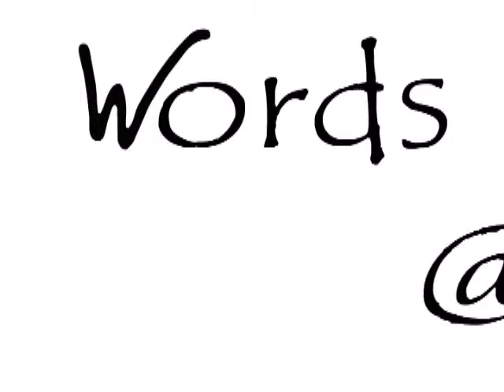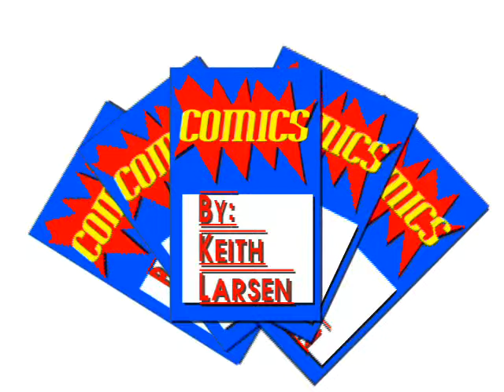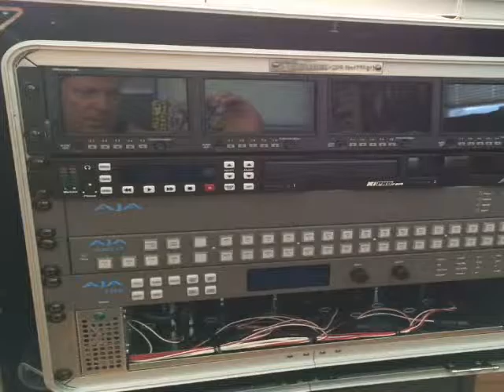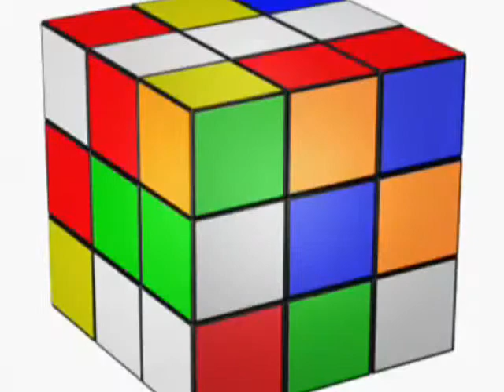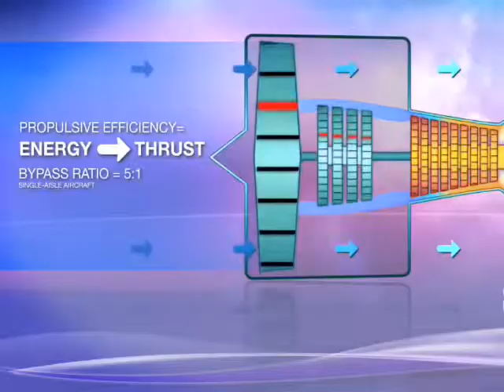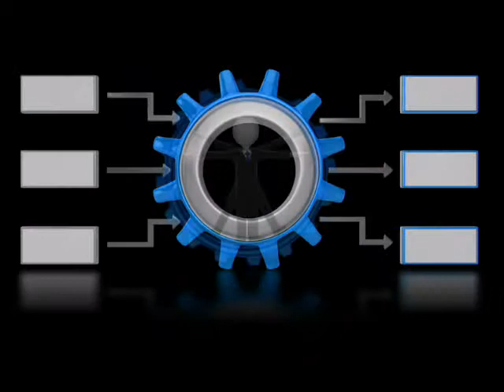1st Job Interview with Keith Larsen Digital Media Expert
Interviews prepared, conducted & captured by WPAA-TV Youth Media Team summer 2014. This interview had youth editing contributions. Message: Your gut, connections and skills are part of the success equation. If you are not good connections will not save you.